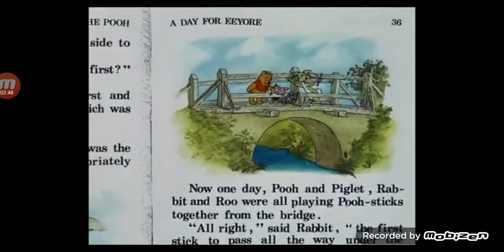Winnie the Pooh and A Day For Eeyore (1983) Part 2 (The Post-2002 Version)